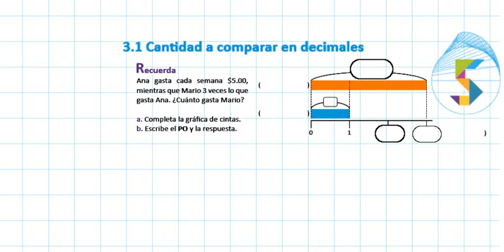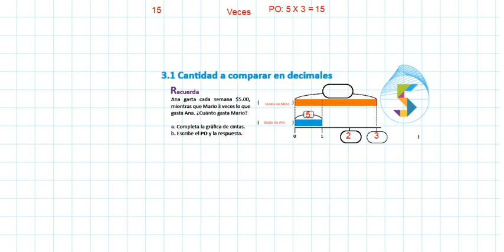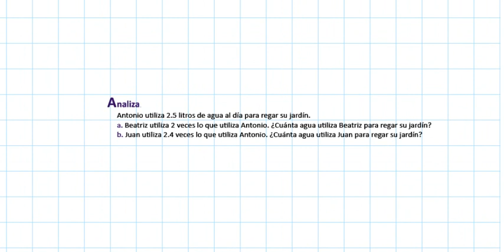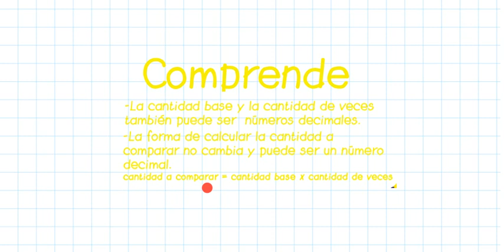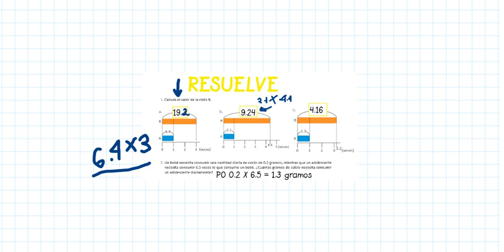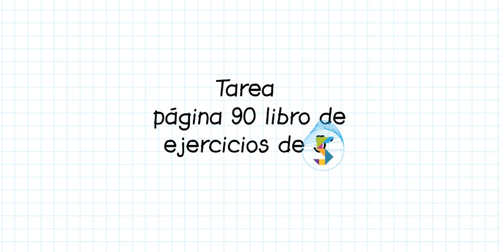5° 3.1 Cantidad a comparar en decimales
Unidad 5 Multiplicación y división de números decimales por números decimales.
Tema: 3.1 Cantidad a comparar en decimales.